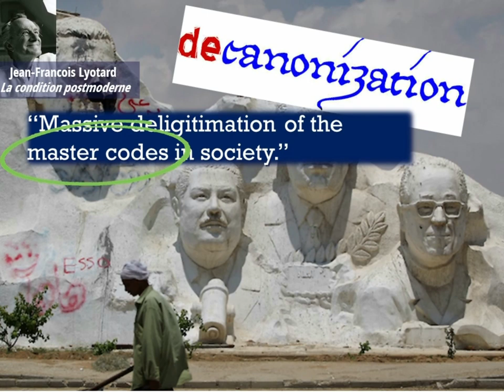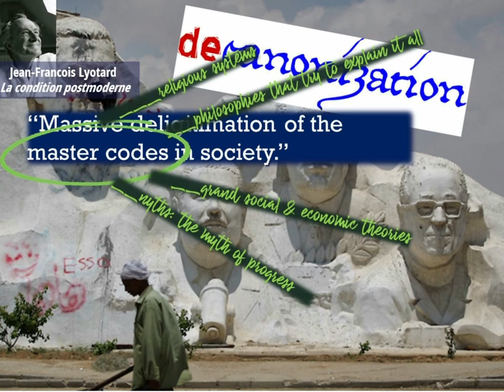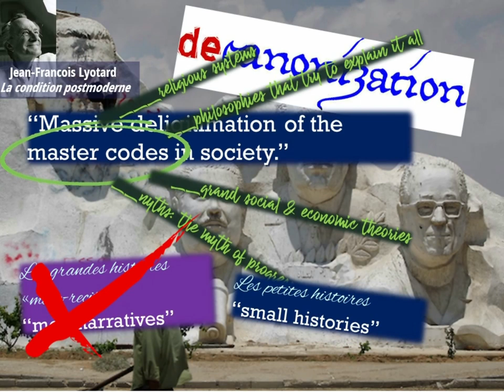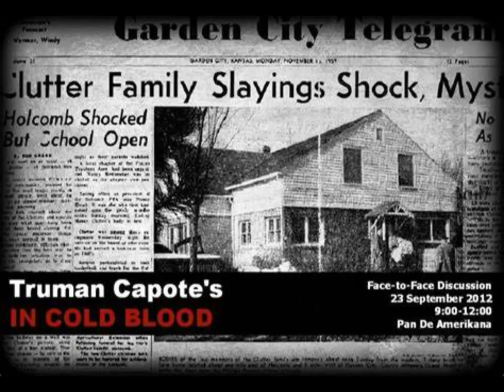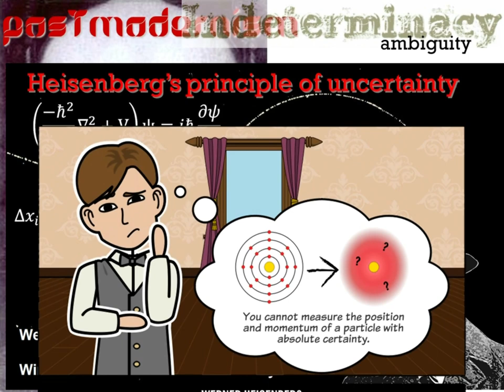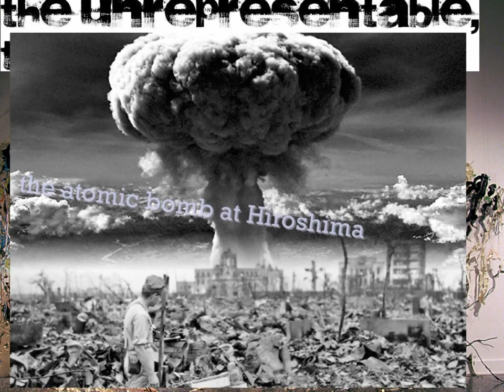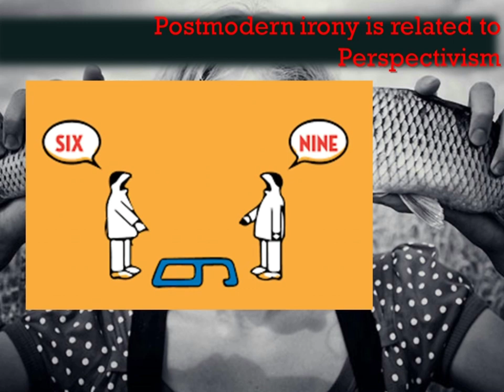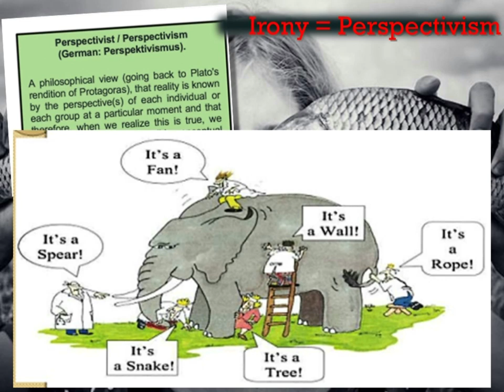Seven Features of Postmodernism by Adrian Otoiu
Dr Adrian Otoiu takes a look at 10 important postmodern features, starting from Ihab Hasan’s famous catena of postmodern characteristics and moving on to Mihkail Bakhtin, Jean-Francois Lyotard, Werner Heisenberg and Stallybrass & White.